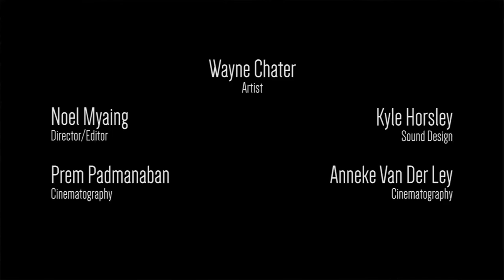TUNNEL VISION: Episode 2 - "Set Yourself Free"(Original Song)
Artist: Wayne Chater
Song: "Set Yourself Free"

Director/Editor: Noel Myaing
Sound Design: Kyle Horsley
Cinematography: Prem Padmanaban
& Anneke Van Der Ley

Filmed in Petersham Tunnel, Sydney.

A little message that I repeat to myself each day and share while I busk with the hope that it resonates with at least one person who may hear it..."set yourself free, free up your senses...tear down your walls and tear down your defenses. Be love, be light, be hope ...be you"

Tunnel Vision is inspired by the concept of the Tunnel and some of the experiences we may draw from the journey we make both physically and emotionally.

The contrasts of darkness and light, chaos and tranquility, birth and death, despair and hope, love and loss, brokenness and bliss are vividly evident in the Tunnel. As we journey through we can be indifferent or open and connected to all that is around us.

Despite our circumstances we still have the power within us to choose our direction of travel. Darkness or light. We decide.

Irrespective of the choice we make and whether we reach our destination, if we observe carefully, we will be taught lessons that have the power to define who we are and the message to which our lives will bear testament.

Tunnel Vision is a series of original songs performed live, which have been created by our personal journey through the Tunnel.